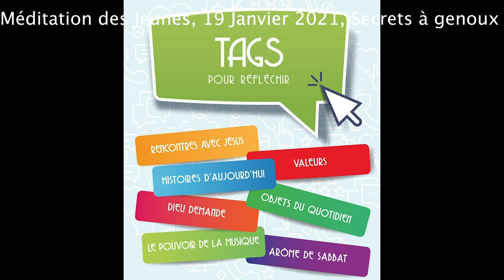Méditation des Jeunes, 19 Janvier 2021, Secrets à genoux